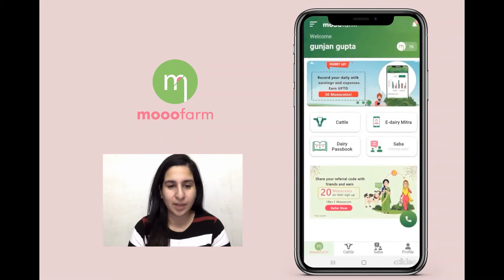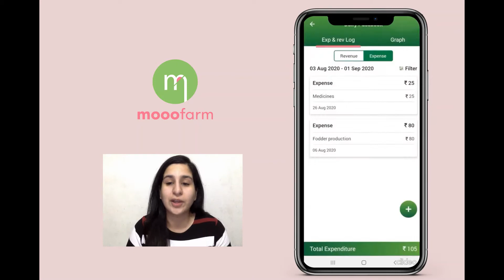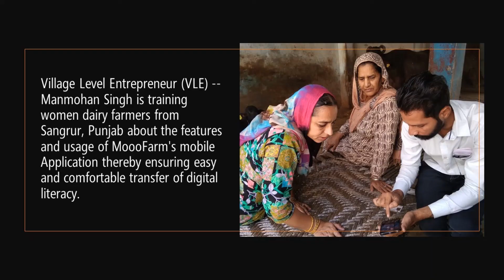Mooofarm: Mobile Application for Improving the Lives and Livelihoods of Dairy Farmers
MoooFarm is an award-winning start-up building a connected commerce platform to lift India’s 100 million dairy farmers out of poverty and ensure nutritious milk for over a billion people. Through its mobile application farmers can connect with qualified veterinarians, buy & sell cattle, order farm inputs, access financial services, manage their farm & cattle and engage with subject matter experts to make dairy profitable.

MoooFarm was awarded under the Data & Analytics category in the GIIF Agriculture Insurtech Challenge 2019.